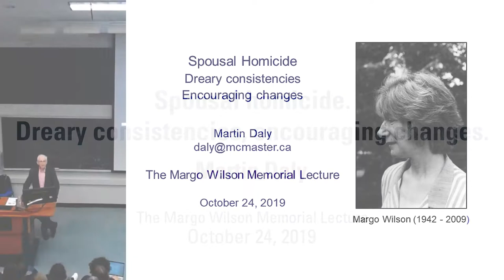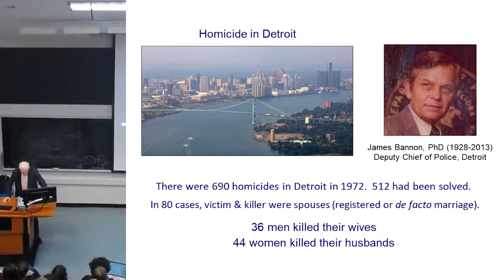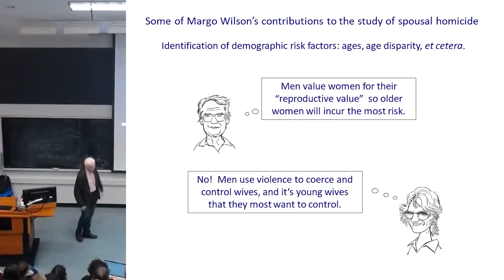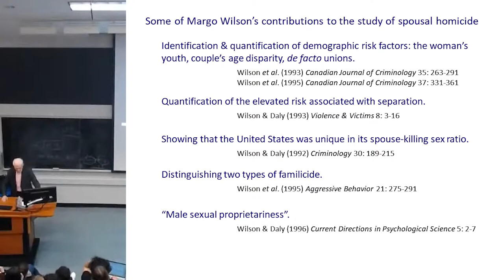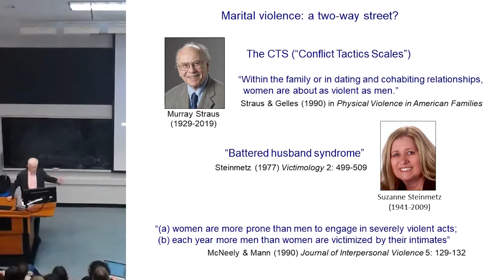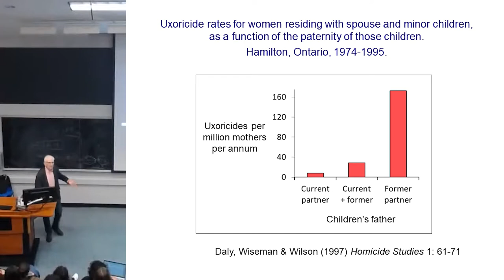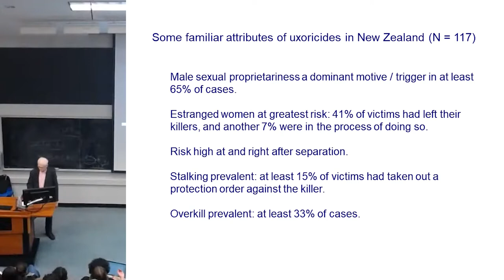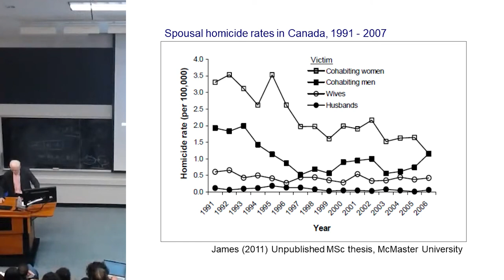2019 Margo Wilson Memorial Lecture - Martin Daly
A special thank you to Kyle Gauder for his help editing the slides in this video!

Sound recording issues with be improved in future videos.